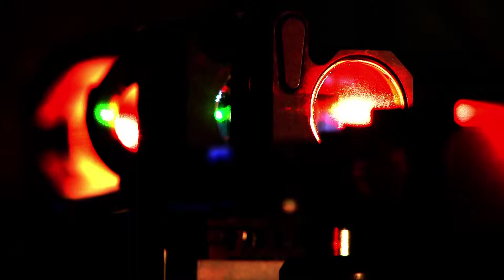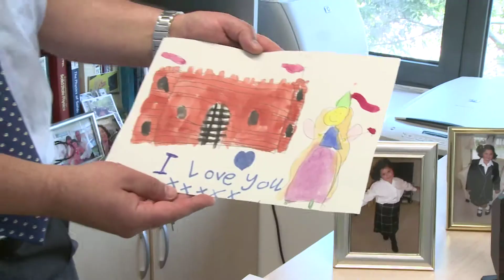Majid Ebrahim-Zadeh - Third Prize 2010 - English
Majid Ebrahim-Zadeh, Professor at ICFO-Institute of Photonic Sciences, ICREA-Catalan Institute for Research and Advanced Studies and founder of Radiant Light S.L., all in Spain received the Third Prize of the Berthold Leibinger Innovationspreis 2010 for his innovative "Femtosecond Light Source Spanning from the Ultraviolet to Infrared".

A film production of TearsProduction, copyright by Berthold Leibinger Stiftung.

Die deutsche Fassung des Filmes gibt es in der entsprechenden deutschen Playlist oder direkt über diesen